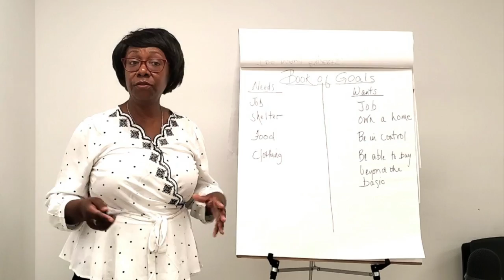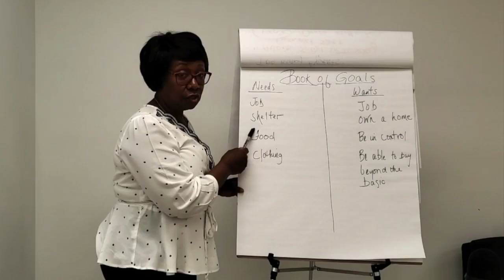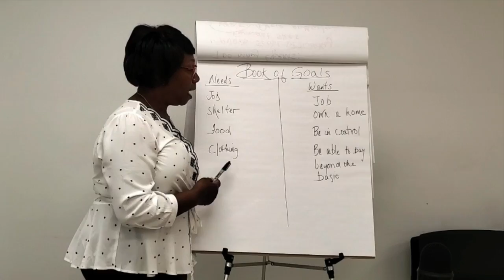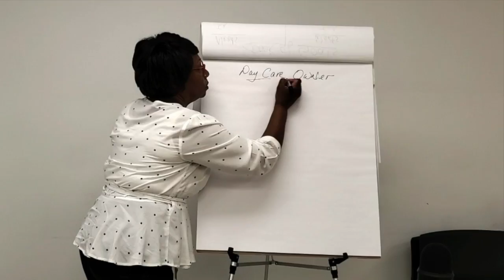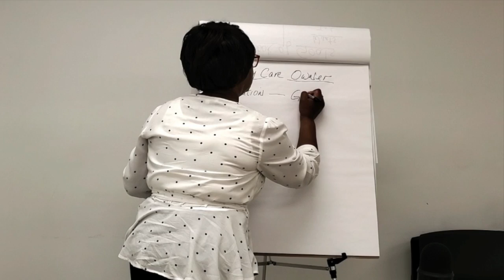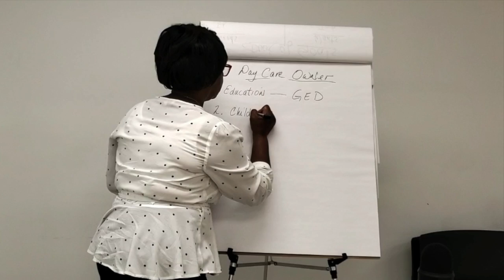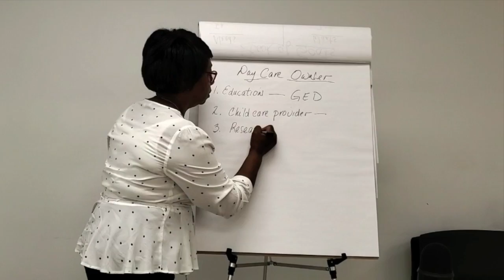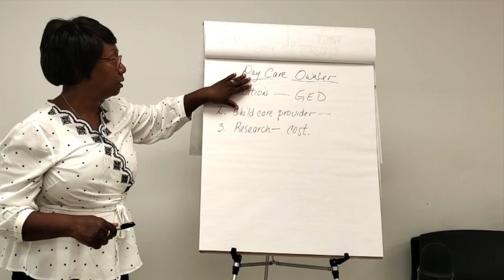The Comfort Zone Series